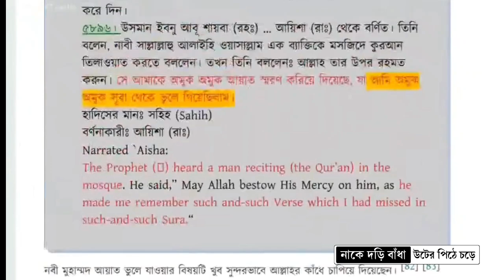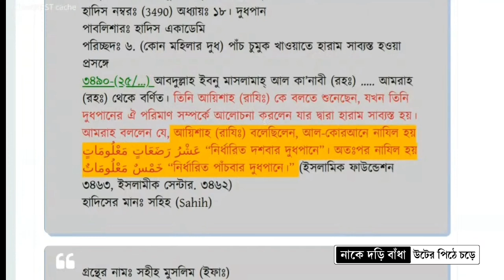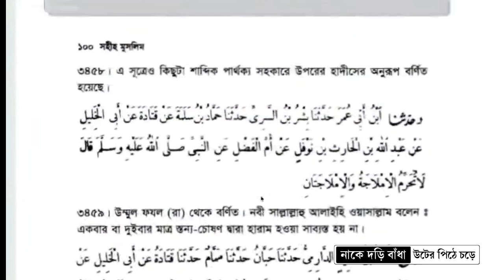অপরিচিত নারীর দুধ পানে নারীর সাথে মা-পুত্র সম্পর্ক হয়, কুরআনের আয়াতে এ বিষয়ে কি আছে?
✅You can also watch this video on my Facebook. Video link -

I own the copyright to this video. Do not use the video without permission.
My Facebook Page " নাকে দড়ি বাঁধা উটের পিঠে চড়ে"

(বাংলাদেশ থেকে ওয়েবসাইট ভিজিট করতে অসুবিধা হলে Vpn ব্যবহার করুন)
আমাদের সম্পর্কে বিস্তারিত জানতেঃ

|| আমার ফেইসবুক পেইজগুলো  ||
1. নাকে দড়ি বাঁধা উটের পিঠে চড়ে
3. Takwa Rahman

✅ আমাদের পরিচালিত ফেইসবুক গ্রুপ গুলো -
১| নাকে দড়ি বাঁধা উটের পিঠে চড়ে -

|| আমাদের অন্যান্য পেইজ ||
✅Asif Mohiuddin